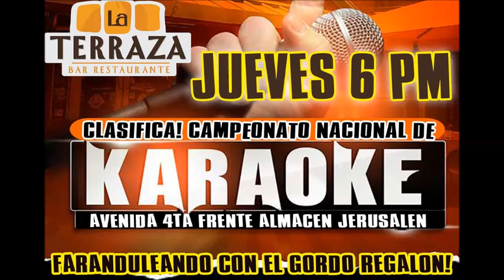Terraza juego en animaciones del gordo regalon